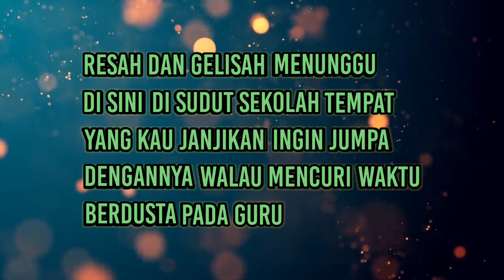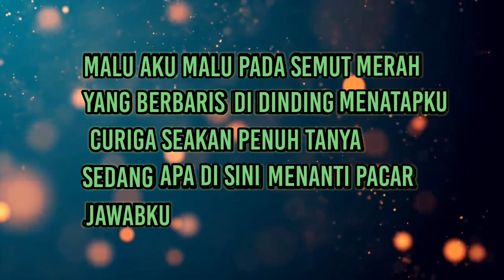Karaoke kisah kasih di sekolah nada wanita cover bery watang nagi cam chanel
karaoke kisah kasih di sekolah